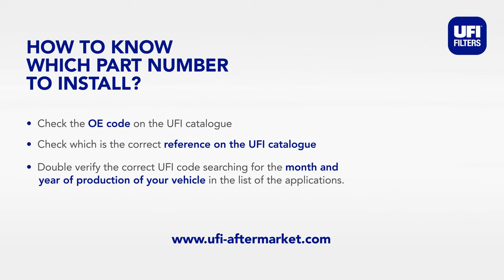Differences overview about Nissan fuel filters 24.061.01, 24.095.00 and 24.095.01.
What is the difference between Nissan fuel filters 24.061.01, 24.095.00 and 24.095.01?
The filtering performance is not the same, nor is the group sensor: in fact, by installing the wrong code, the life of the filter is not guaranteed and the ECU erroneously signals the presence of water in the system.
How to check which is the correct UFI code? Find it out in this short video overview.